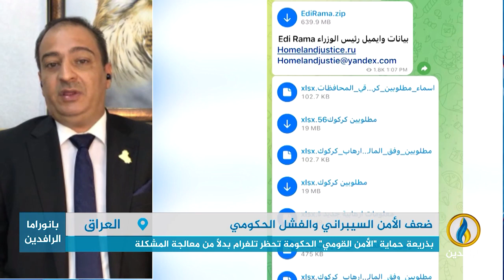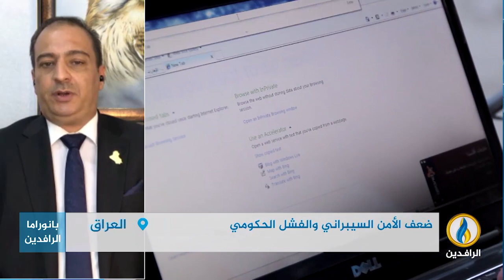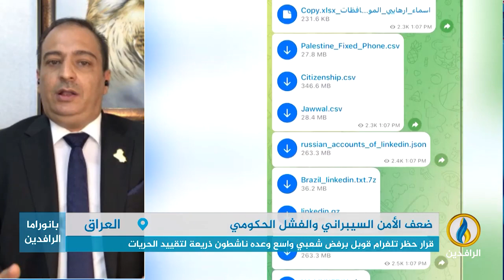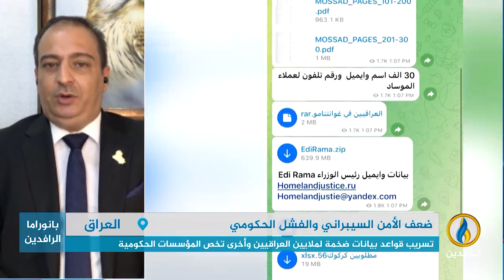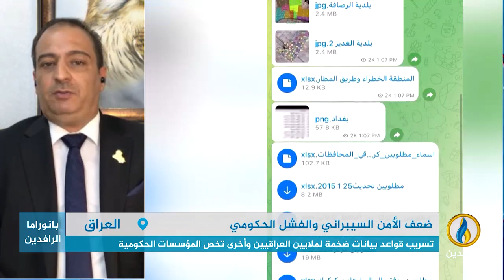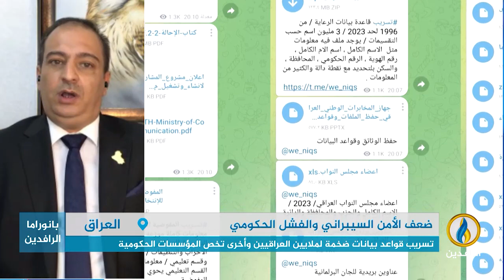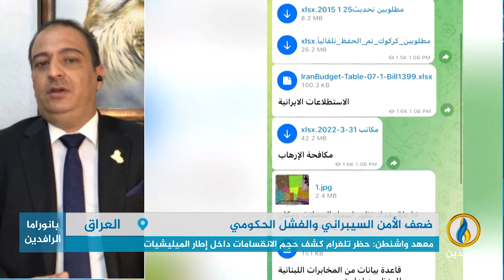مداخلة بهاء خليل بشأن تسريبات بيانات البطاقة التموينة توازيًا مع حظر الحكومة لتطبيق تلغرام